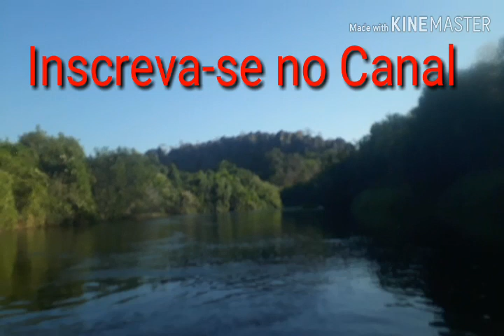Melhor lugar do mundo para passar férias / Rio Itaguari Oeste da Bahia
aventuras pescaria ferias Aqui vc encontra tudo o que vc precisa para ter as melhores férias de sua vida, lugares espetacular que só a natureza proporciona para nós